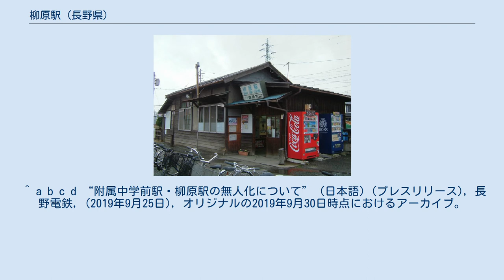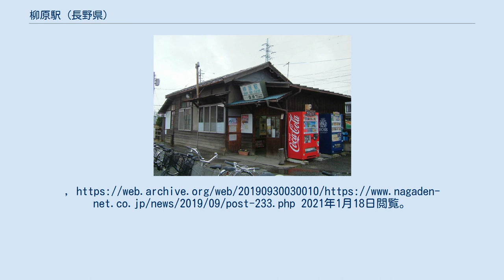柳原駅 (長野県)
柳原駅（やなぎはらえき）は、長野県長野市大字柳原にある長野電鉄長野線の駅である。
 旧駅舎 島式ホーム1面2線を有する地上駅。
かつては留置線を有していたが、現在は撤去されている。
 2007年に構内自動放送設備が新設され、早朝・夜間を除いて列車接近・通過案内放送が入り、また待合室外の案内表示機も連動して接近・通過案内を表示するようになった。
2012年には駅舎の改築が行われた。
旧駅舎に掲げられていた駅名板などは新駅舎内に保存されている。
 例年5月下旬に満開となるあやめの花が駅の名物となっていたが、ながでんウェルネスのデイサービス施設の建設に伴い2011年以降は植えられていない。
 有人駅として営業してきたが、2019年に無人化され、問い合わせ用のインターホンと監視カメラが新たに設置された。
ただし、当分の間平日17時〜19時の間に集札精算を行う係員が配置されることになっている（出改札業務は行わない）。
 駅北側の市道上に長電バスの柳原駅停留所、南側の国道18号上に長電バスの柳原中央停留所、駅前の広場に長野市乗合タクシーの柳原駅停留所がある。
 長野電鉄と長電バスの「電車・バス乗継定期券」の乗継指定駅だが、乗継停留所は柳原駅停留所ではなく柳原中央停留所が指定されている。
 ^ a b c d e f g h i j 信濃毎日新聞社出版部『長野県鉄道全駅 増補改訂版』信濃毎日新聞社、2011年7月24日、274頁。
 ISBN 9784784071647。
 ^ a b c d “附属中学前駅・柳原駅の無人化について” (日本語) (プレスリリース), 長野電鉄, (2019年9月25日), オリジナルの2019年9月30日時点におけるアーカイブ。
2021年1月18日閲覧。
 ^ 『長野市統計書』各年度版による。